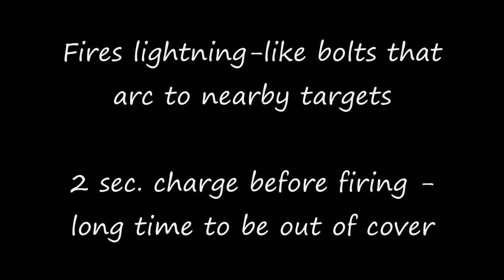The Arc Projector Heavy Weapon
Video from Tali's recruitment mission featuring the Mass Effect 2 Arc Projector Heavy Weapon.  It's a DLC available to members of the Cerberus Network.
Modded the game to give infinite heavy weapons ammo.